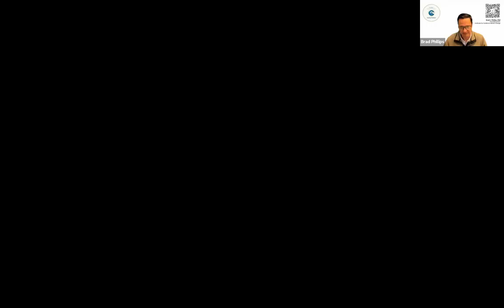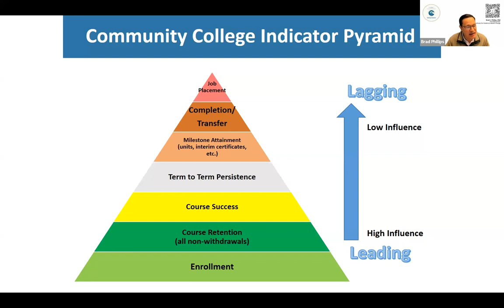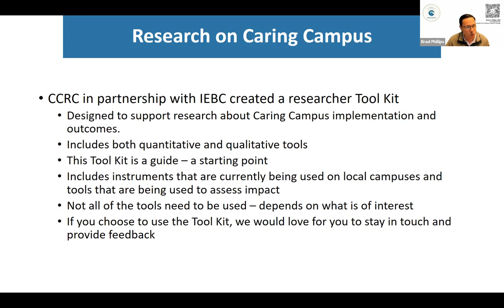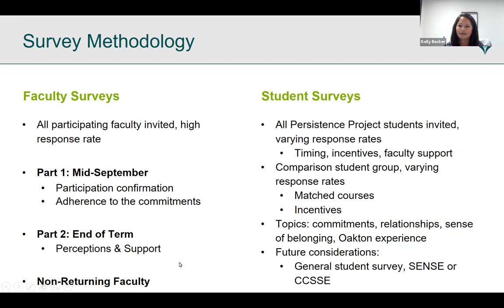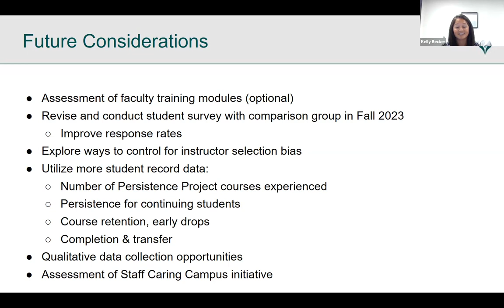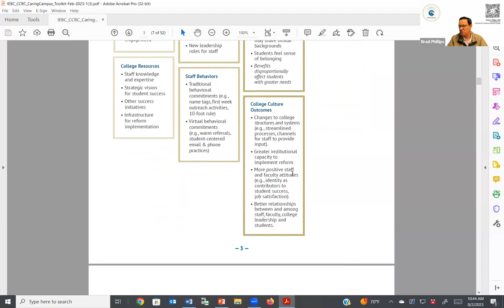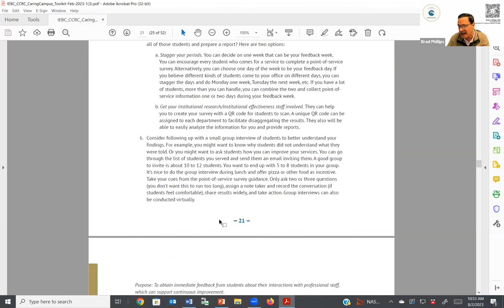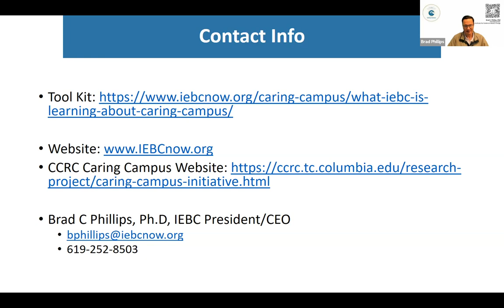The Caring Campus Toolkit: A Guide for Monitoring and Assessing Implementation and Impact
The Institute for Evidence-Based Change designed its Caring Campus Toolkit as a guide to be helpful while working in the Liaison or Researcher role at any level of Caring Campus implementation. Learn more in this informational webinar hosted by IEBC President/CEO Brad Phillips.

IEBC hopes you will find practical ways to use the Toolkit as a resource in applying research data to your Caring Campus outcomes.